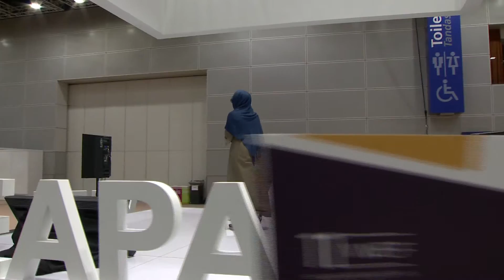4 Nov Ideapad: Rephytomed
Extraction of valuable metal from contaminated wastewater using specialised plants and microorganisms.